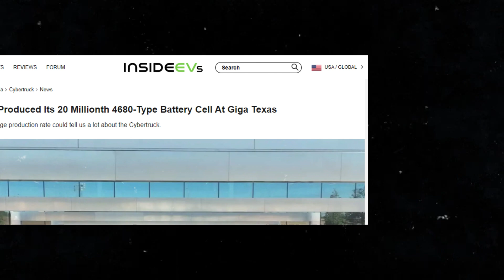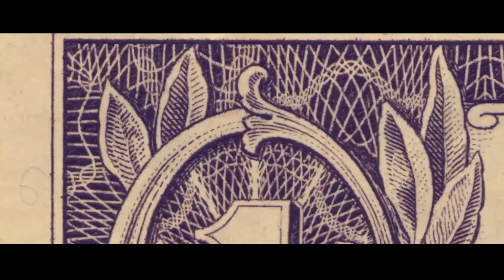Elon Musk changed the game with Tesla's new battery technology and new features in 2024.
Embark on this fascinating journey through the world of electric cars with the latest innovations brought by Tesla in 2024, driven by visionary Elon Musk. In this video, we meticulously explore Tesla's revolutionary advancements, from the introduction of 4680 battery cells to design and functionality updates in vehicles. These battery cells represent an impressive leap in technology, offering higher energy density and an extended lifespan, promising extended range and an even more thrilling driving experience. Additionally, we discuss how Tesla is addressing consumer needs, such as the return of the horn to the center of the steering wheel, demonstrating a continuous commitment to innovation and improving the user experience.

Delving even deeper, we examine the implications of these innovations for the future of electric cars, both in terms of the market and sustainability. From the potential impact on mass adoption of electric vehicles to the advancement in reducing carbon emissions, each Tesla update has the power to significantly shape the future of sustainable mobility. So, join us on this exciting exploration of Elon Musk's universe and Tesla, where every technological advancement redefines the boundaries of possibility and brings us closer to a cleaner, greener, and electrifying future.